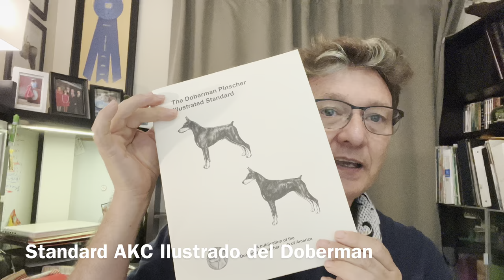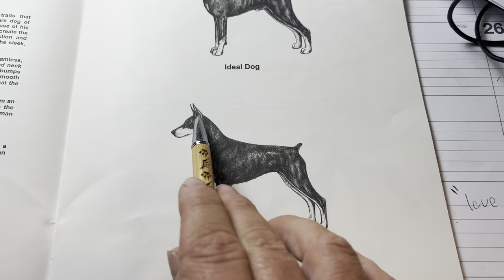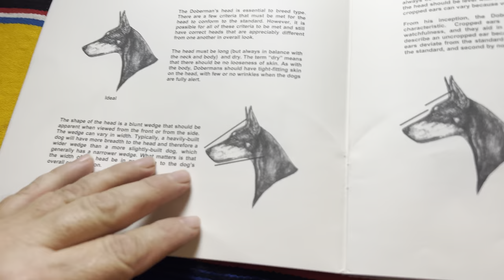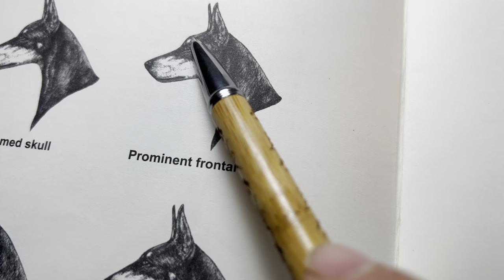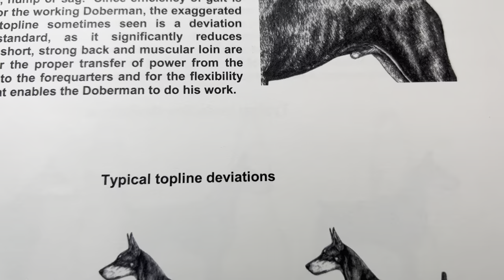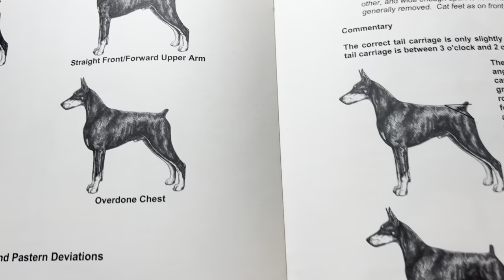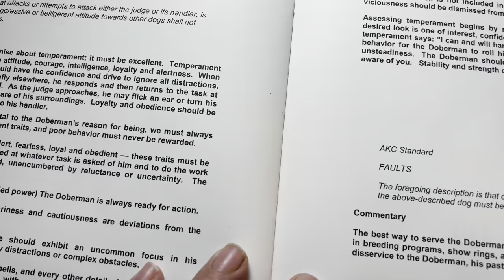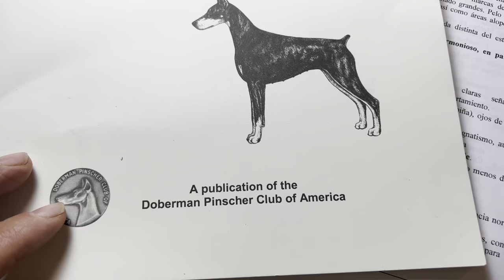Standard AKC Ilustrado del Doberman Narrado por Memo Cavazos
La manera mas clara y eficiente de entender el cocepto de la conformacion de la raza Doberman